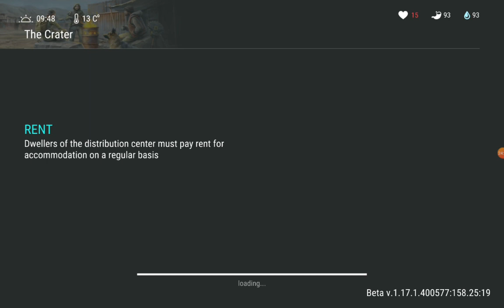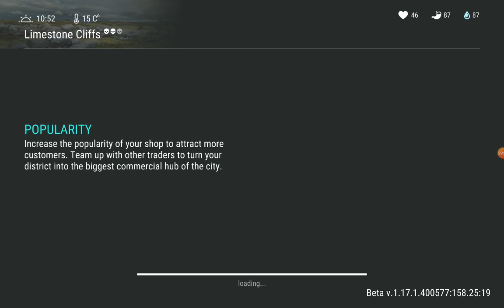LAST DAY ON EARTH || PART 13|| MUSCLE ZOMBIE walkthrough gameplay